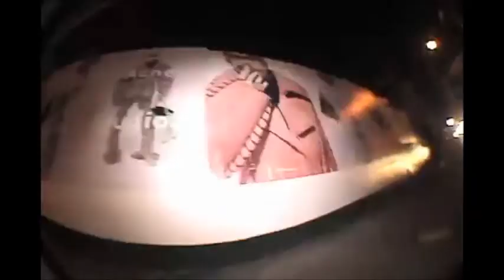[free] skele, guardin, nothing,nowhere. type beat - hindsight (prod. irby)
free for non profit only, must credit in the title (prod. irby)
all guitar done by me
lease/exclusive required for monetization and upload to streaming services
154 bpm, e major